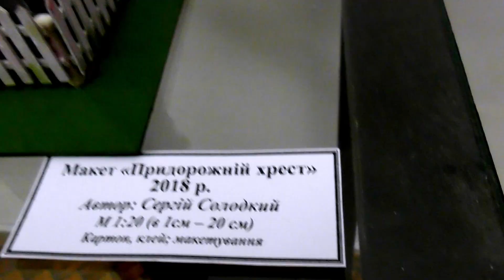Червоноград. Палац Потоцьких 2022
моє відео 1opto lybowkobylyanska 24Канал
@oleksiit Червоноград24 новини ТВ  24Chervonograd24 news, tidings, good tidings, uncosnews, tidings, good tidings, uncos 1opto.alex reshala
road, way, route, driveway, drive, ride, Saveliy Ad
street, outdoors, road, row, out-of-doors Friday, September 9, 2022
savyelii adamyan последние видео highway,roadway, high road, metalled